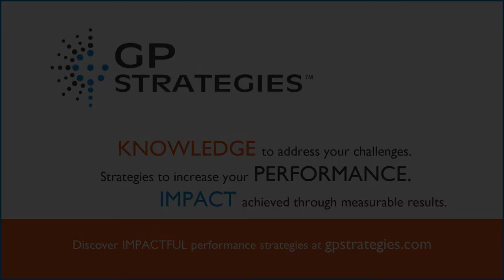GP Strategies' CFO, Sharon Esposito-Mayer, Elaborates on Company Client Base and Retention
Sharon Esposito-Mayer, Chief Financial Officer at GP Strategies Corporation (GPX) discusses the company's client base.